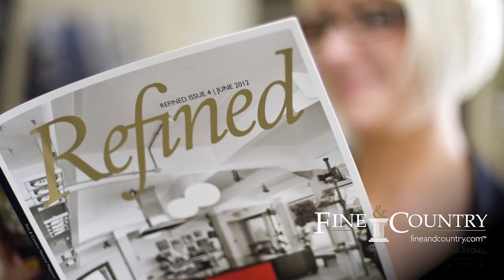Fine & Country Global Exposure